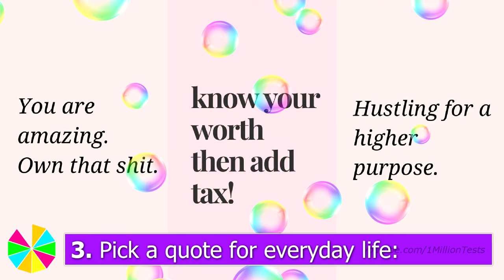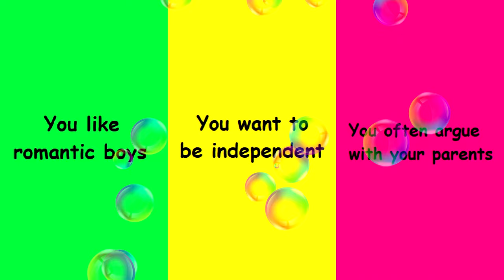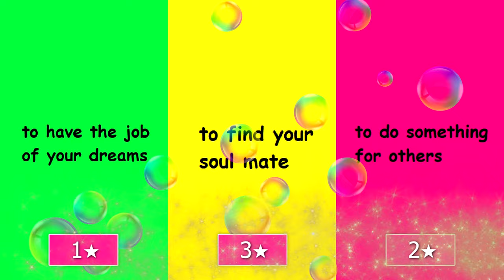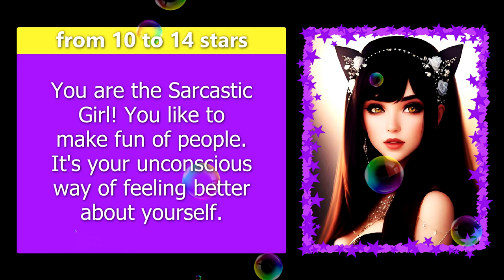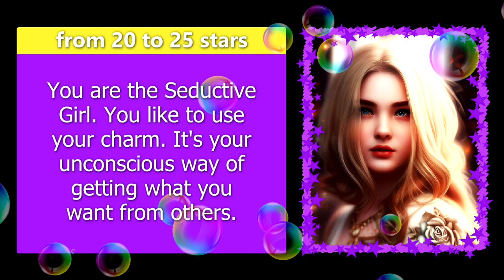WHAT TYPE OF GIRL ARE YOU? Enneagram Personality Test Quiz - 1 Million Tests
👑 1 Million Tests presents: WHAT TYPE OF GIRL ARE YOU? Enneagram Test - Personality Quiz.
What type of schoolgirl are you? What kind of girl are you based on your personality? What type of person are you, What personality girl are you?
This personality test is about what kind of girl you are depending on how you behave, especially with those around you.